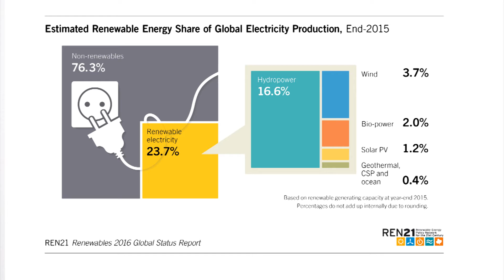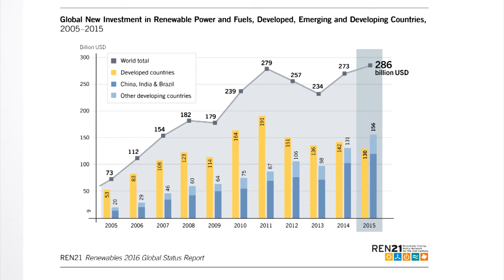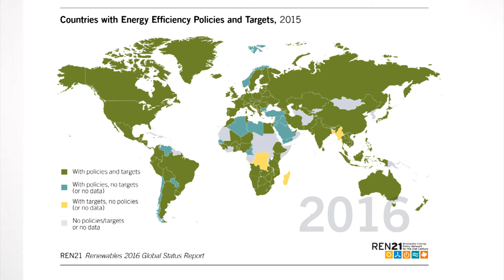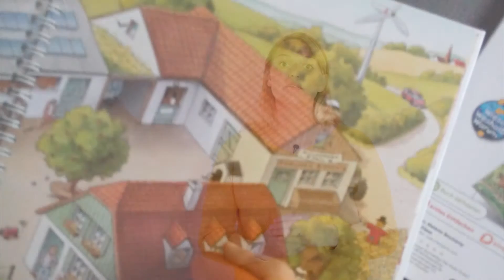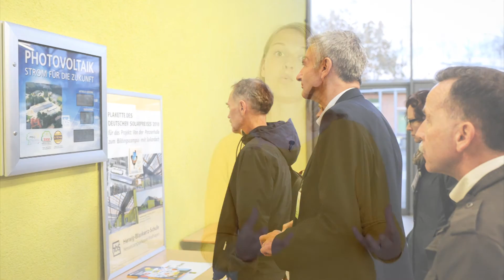Future Policy Series - 100% Renewable Energy with Anna Leidreiter | World Future Council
What are 100% Renewable Energy Targets and what impact can they have on communities across the world? In the first episode of our new “Future Policy Series”, Anna Leidreiter (WFC Senior Project Manager, Climate, Energy and Cities) answers these and other questions in a short video presentation.  Click to watch!